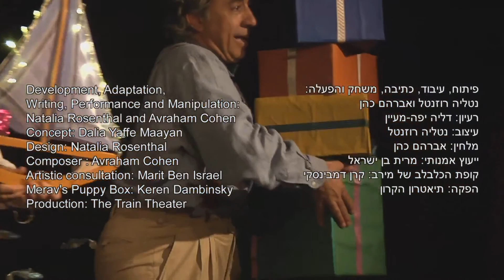רכבת המתנות של סבא וסבתא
מגיל 4 ומעלה. כ-45 דק'. 45 ₪
שלישי 8/12/2015 בשעה 11:30
במרכז תיאטרון בובוות חולון
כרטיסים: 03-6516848